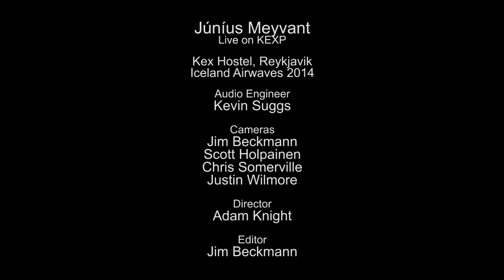Júníus Meyvant - Beat Silent Neat (Live on KEXP)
presents Júníus Meyvant performing "Beat Silent Neat" live at Kex Hostel in Reykjavik during Iceland Airwaves. Recorded November 6, 2014.